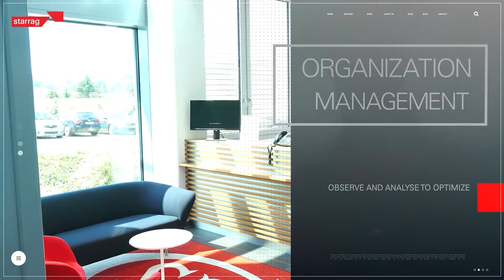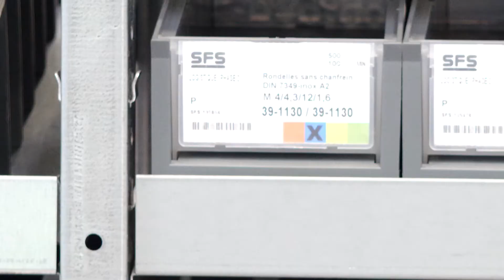Operational excellence - episode 4 : organizing the workstations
Today is episode 4 of our series on Operational Excellence: workstation layout (tools, line-edge supply, standard documentation, etc.)
In order to be more efficient and to reduce wasted time, we have adapted the workstations of the operational staff who have submitted to us their daily constraints, their needs and their potential solutions.